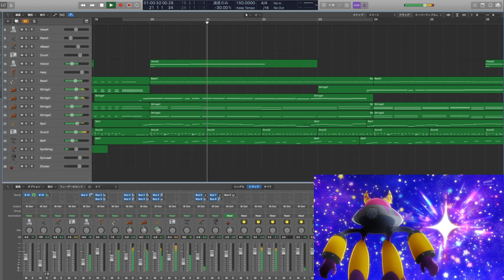Star Twinkle Precure, Cure Cosmo's "Rainbow Splash" BGM transcribe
I love Yuni style costume